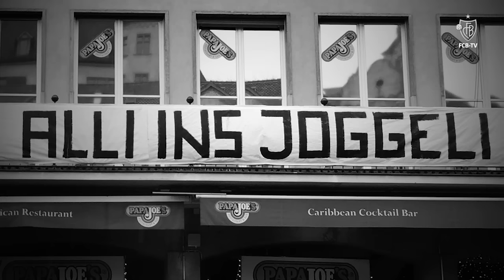Trailer FC Basel 1893 - AS Saint-Étienne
Am Donnerstag, 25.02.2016 ist es so weit: Das UEFA Europa League​-Rückspiel gegen die AS Saint-Étienne im St. Jakob-Park steht an. Bist du bereit? Wir brauchen deine Unterstützung im Joggeli!